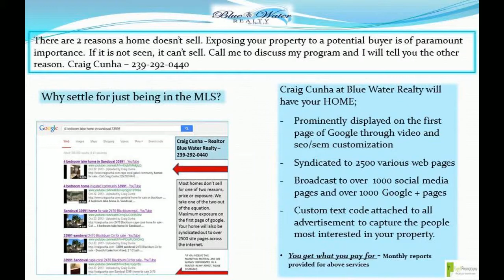Realtors cape coral 33991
Get the best realtor in cape coral fl to help you find yours!